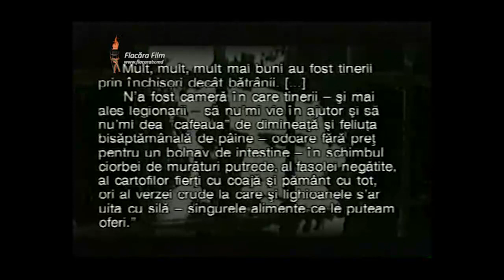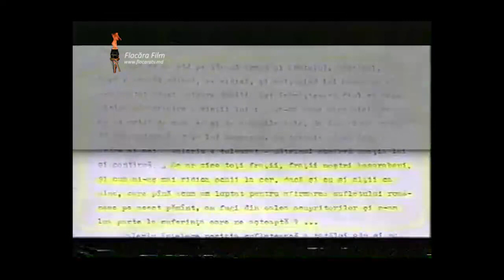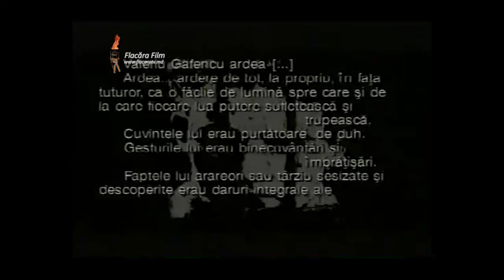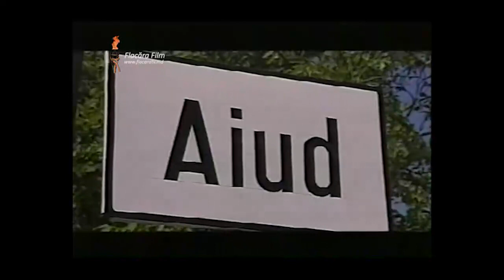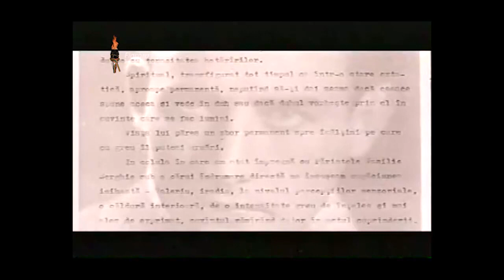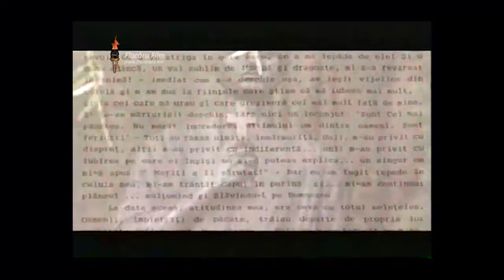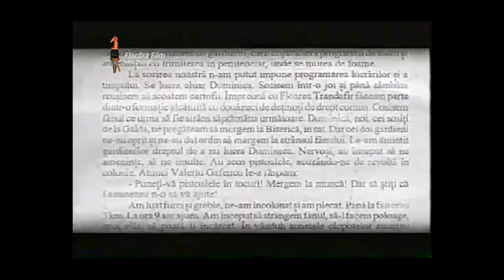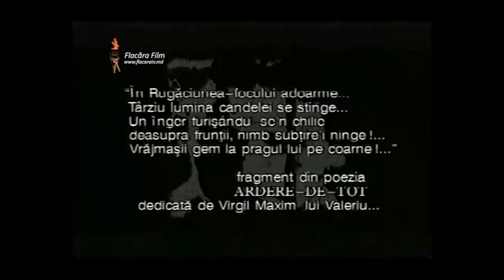„Noaptea pătimirilor”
Film dedicat Martirului Valeriu Gafencu.  -TVRI 1998-